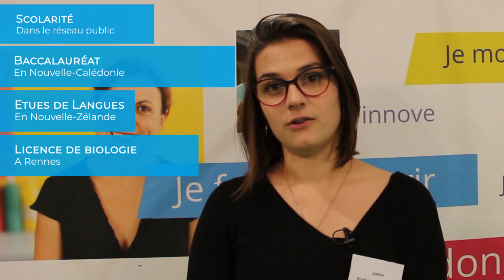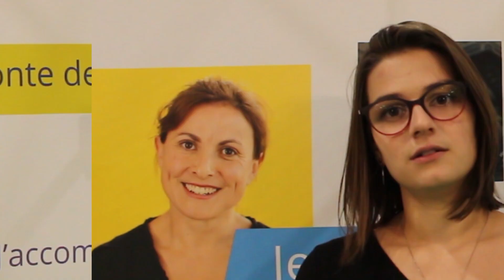Justine - Future Professeur des écoles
Découvrez le parcours de Justine : Etudiante en master MEEF à l'ISFEC de Brest et future professeur des écoles dans le réseau de l'Enseignement Catholique en Bretagne !
Pour plus d'information sur le métier d'enseignant, rendez-vous sur notre